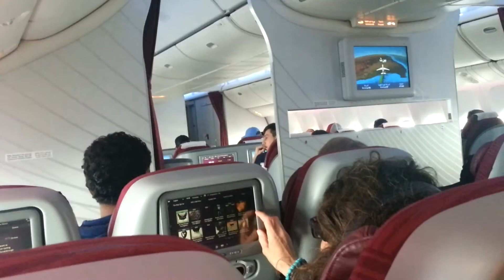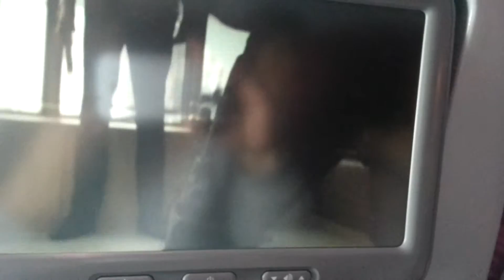Landing in Perth WA part a1 20160120 133847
Landing in Perth WA on a flight from Doha , Qatar